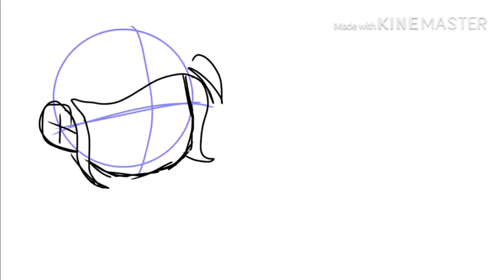Zero and Zikiri To Hero || OC Speedpaint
These characters belong to me no stealing I will copyright u!!